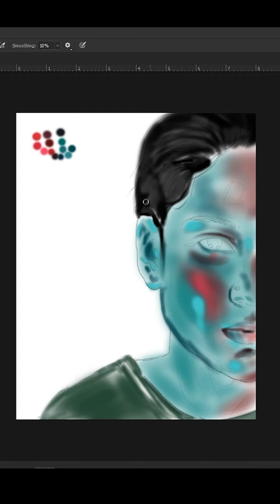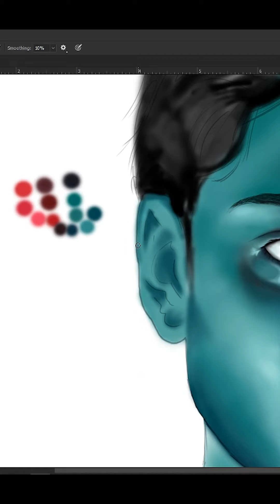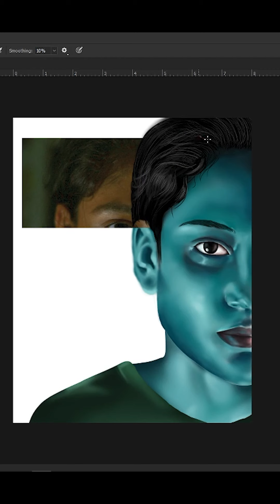Aruvi best scene | Aditi balan | Arun prabhu | Digital art | Middle class life